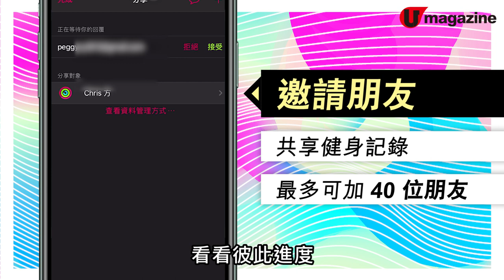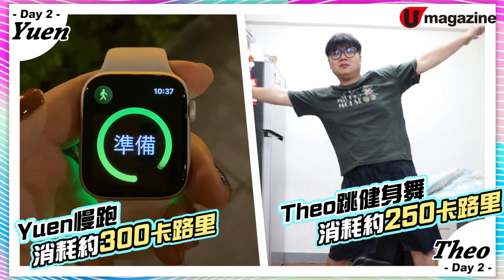【減肥運動挑戰】減肥迎夏！7日減卡路里大挑戰 用電話APP+手錶決勝負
成日都話要減肥！運動不斷做！做！做！但每次運動過後，可能大家未必知道究竟消耗咗幾多卡路里呢？其實只要有部電話+隻智能手錶，就可以check 到你每次運動可以消耗幾多卡路里，連行路及站立都計到。今次小肥肥一族就嚟個7日減卡路里迎接夏日大挑戰，究竟佢哋一個星期可以減到幾多呢？去片～～～
【info】
了解更多健身記錄 APP

運動APP推介
Daily Yogo: Workout & Fitness

全方位緊貼《U Magazine》社交平台